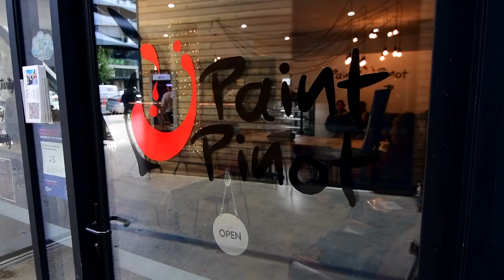Paint Pinot Canberra Highlights